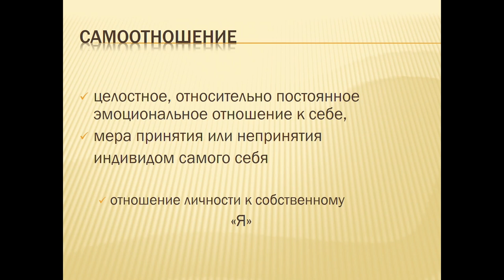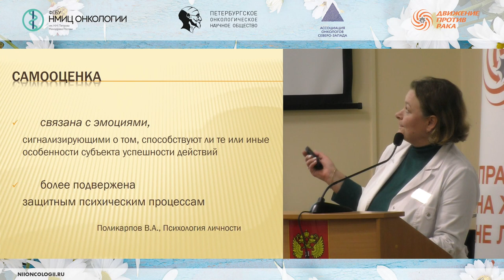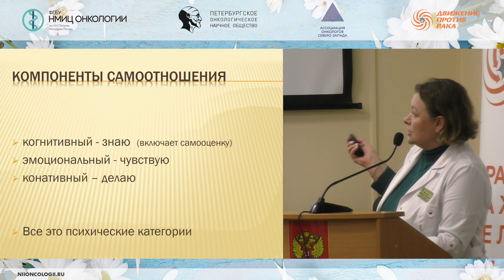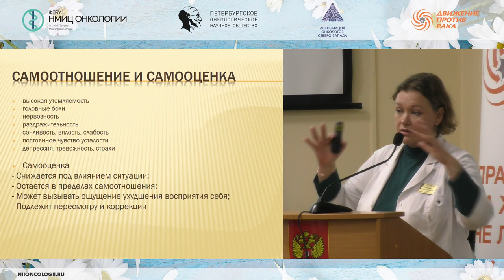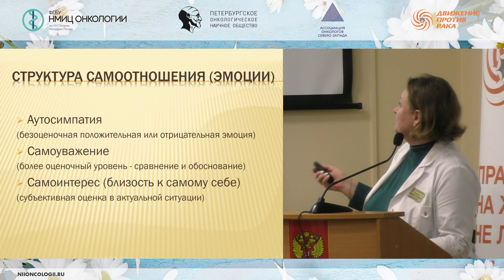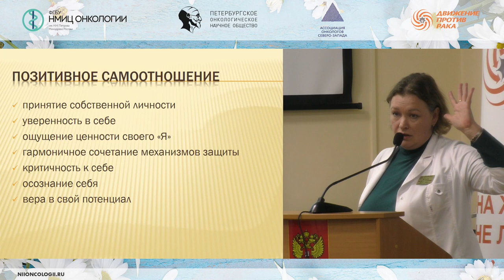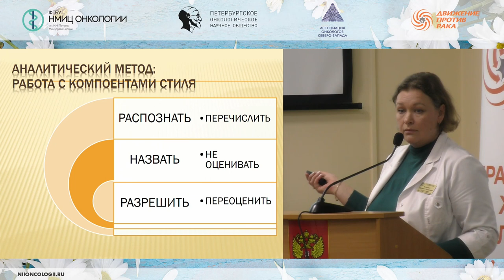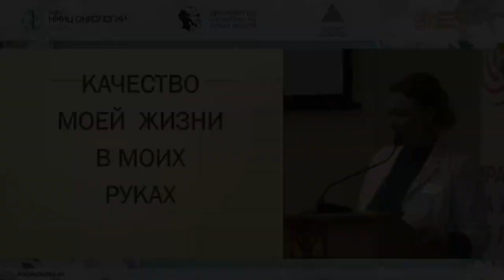Особенности самоотношения онкологических пациентов и забота о себе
Вагайцева Маргарита Валерьевна – к. п. н., медицинский психолог ХОСПИС №1, научный сотрудник научного отдела инновационных методов терапевтической онкологии и реабилитации НМИЦ онкологии им. Н.Н. Петрова.

Школа пациентов и их родственников "Рекомендации по уходу за кожей пациентов при проведении лекарственной противоопухолевой терапии (химиотерапия, таргетная терапия)"